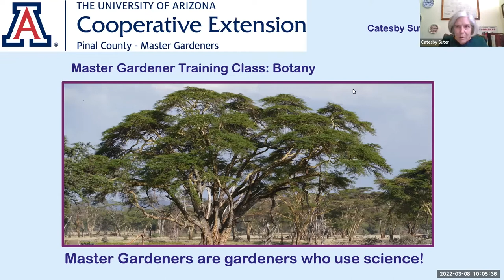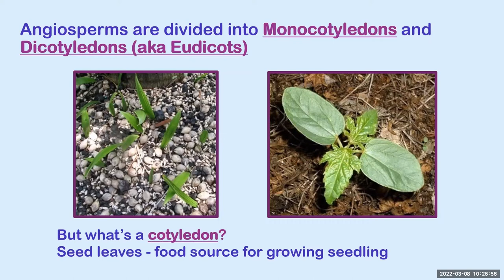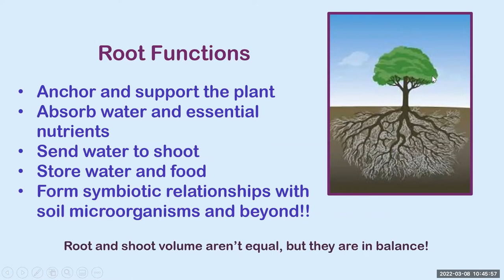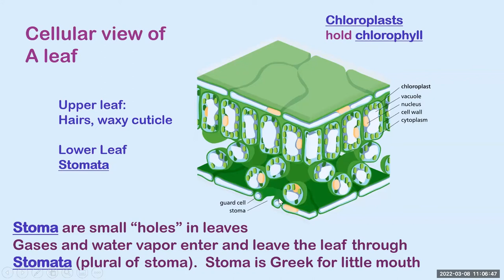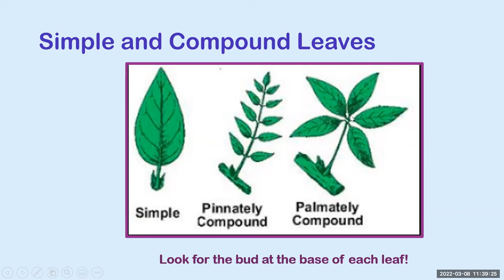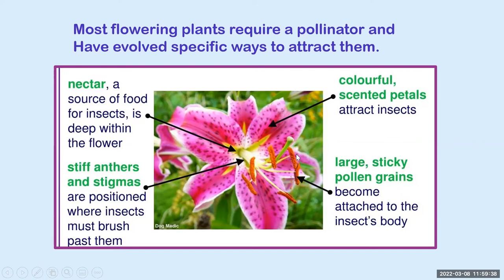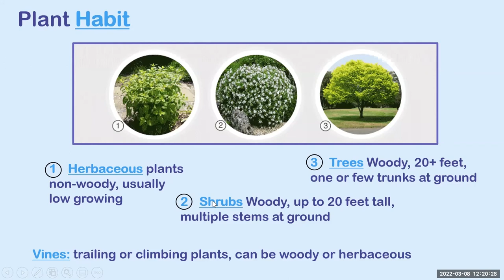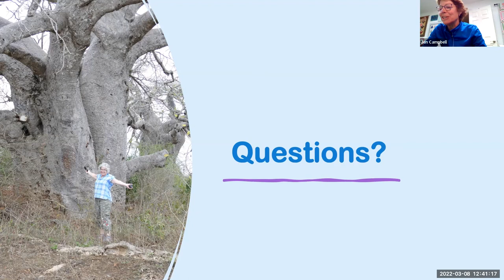Master Gardener Training Class Botany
Botany for master gardeners. Perhaps the best introduction to botany I've ever seen!